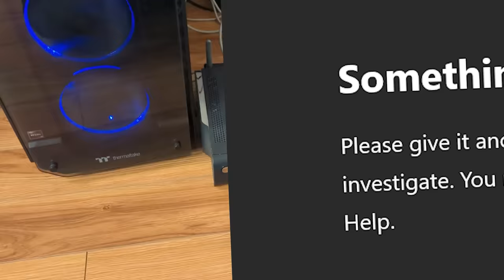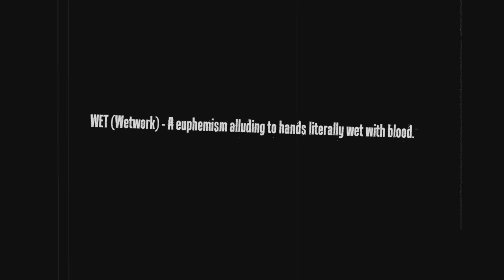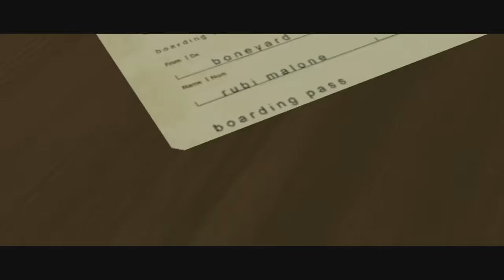Remember WET?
Bethesda at its peak performance
►Socials: